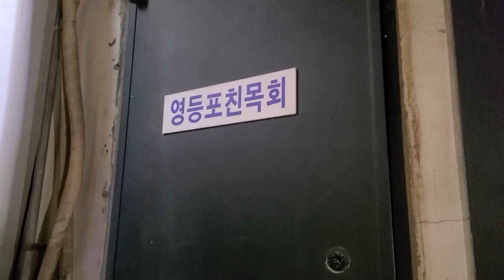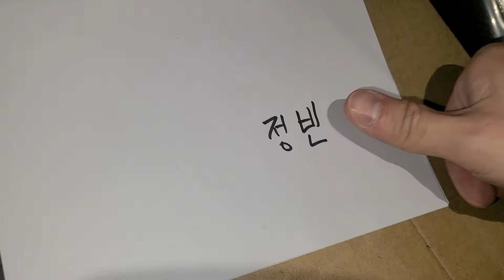신체와 맞바꾼 포르쉐.. 정 빈의 미래는? [카푸어 정빈 EP.29]